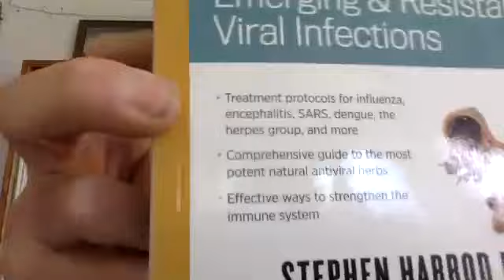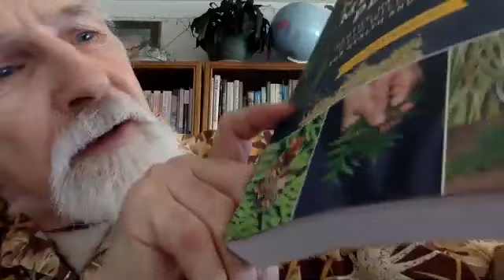Growing Anti-Viral Herbs Webinar with Michael Pilarski "Skeeter"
Growing Anti-Viral Herbs Part 1 with Michael Pilarski "Skeeter" of Friends of the Trees Botanicals.  Hosted by Finnriver InCider Space.

Finnriver is hosting a virtual gathering space, called InCider Space, through an online portal called zoom. To participate in Incider Space events, folks can make a sliding scale monthly membership contribution. Link to access tickets for these events and check out the InCider Space Event Calendar-

Bio- Michael has been commercially farming medicinal plants for 24 years. 2020 is his 4th year of farming medicinals at the Finnriver Cidery location. He has also farmed in eastern Washington, Oregon, and Montana. His planting have a wide diversity of species and are based on agroforestry, permaculture and polyculture.